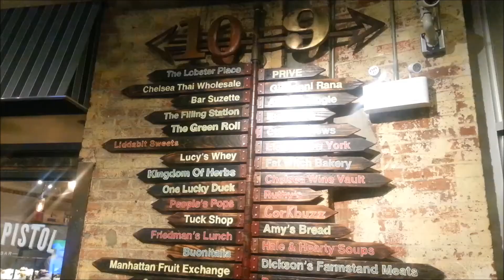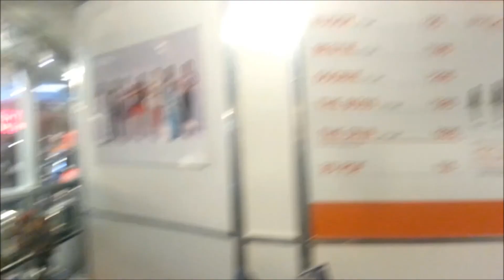Shorty Vlog #5 :Youtube Space NYC Happy Hour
Hey Guys,
Got a chance to visit the Youtube space here in NYC and it was amazing hope you guys check it out.